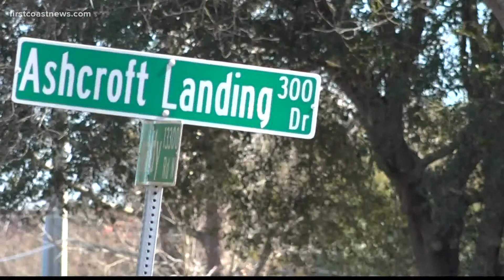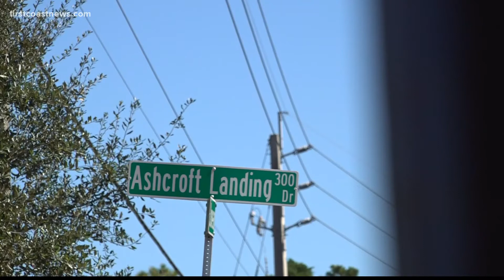JFRD employee accused of reckless driving, crashing into home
The crash damaged a shed and car ports at the home. Fortunately, no one was injured in the incident.